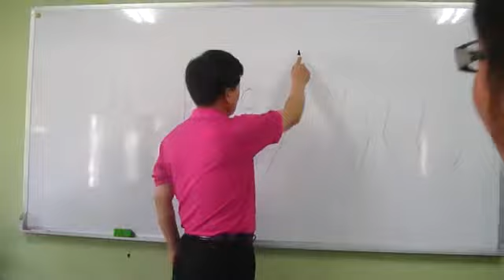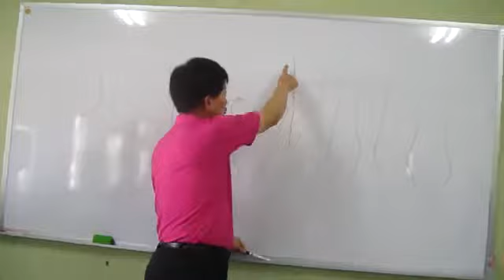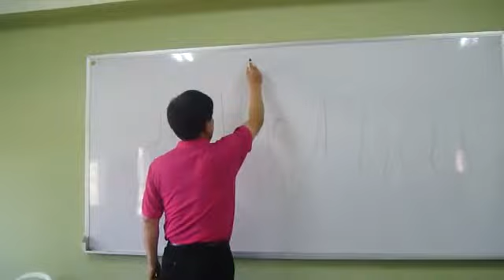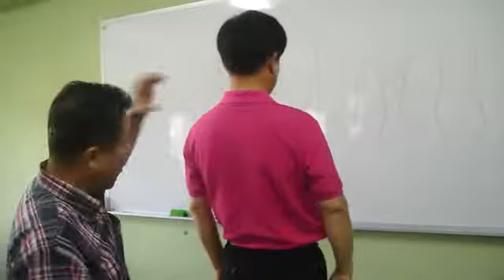Dr.Wang Nam Aun M4H05052.wmv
Physical Exercise by Rev. Dr Wang Nam Aun at TCTS ( Thai Chiang Mai Theological Seminary)
Rev.Dr Munsu Kim TCTS head and interpreter